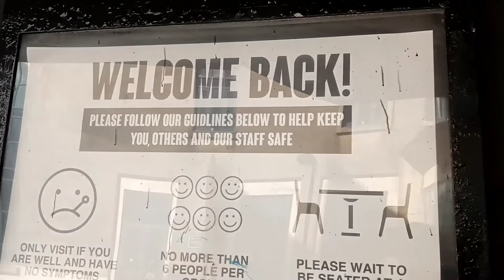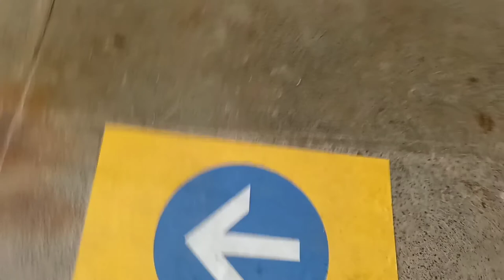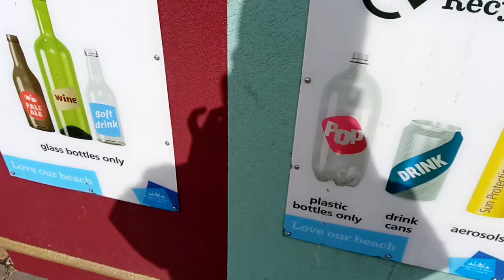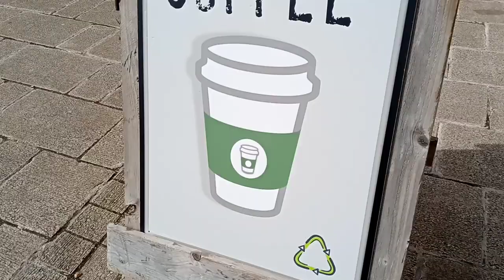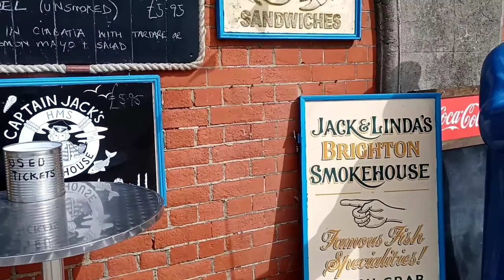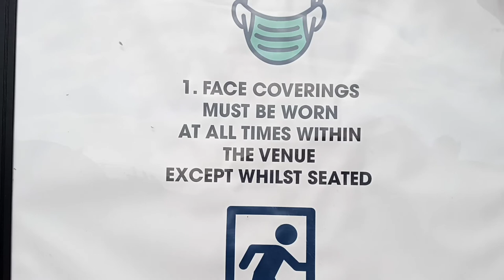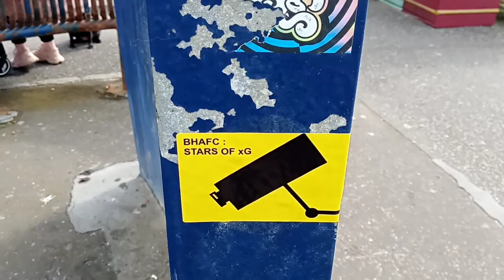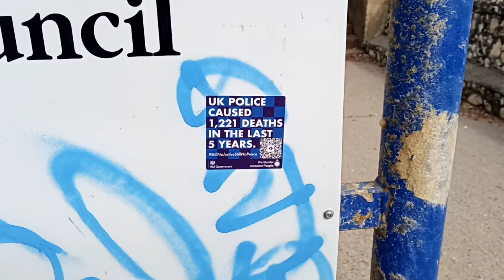Brighton This isn't Normal March 2021 Featuring music by Trevor Something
I use to love my city but over the years the local council have let it get into this state and after a year of lockdowns Brighton is looking like a war zone.